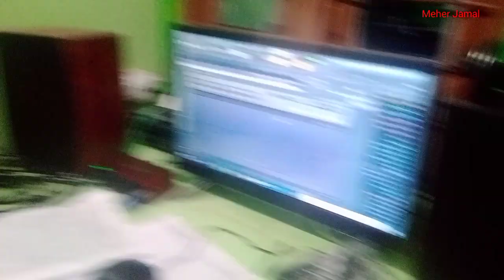Moner Pakhi Uira Gelo।।মনেৰ পাখি উইৰা গেলো।।Cover By Meher Jamal।। Meher Jamal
Moner Pakhi Uira Gelo Cover//মনেৰ পাখি উইৰা গেলো//Super Hit Sad Bangla Song by Meher Jamal

Song:Moner Pakhi
Orijinal Singer:Zamal
Cover By:Meher Jamal
Lyrics: Nur Siddik
Bangla sadsong
meher Jamal
#2021 newsong
heartuching song
meher Jamal video
mj music company